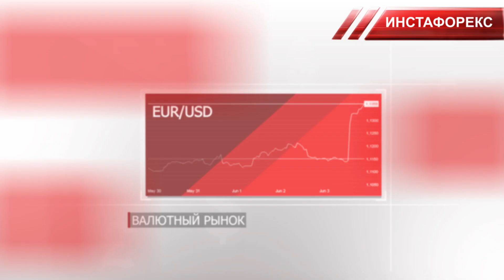Тренды недели: Падение доллара продолжается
00:00 Анонс
00:32 USDX
00:55 EUR/USD
01:43 GBP/USD
02:16 USD/JPY
02:46 GOLD
03:09 BRENT